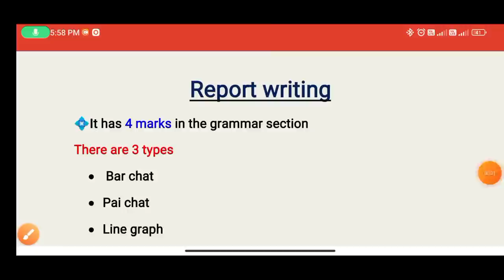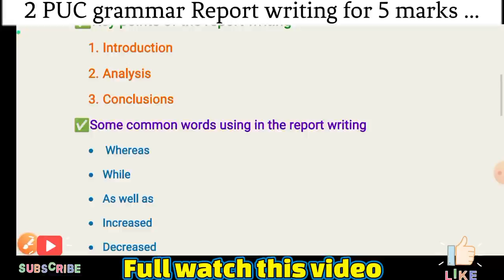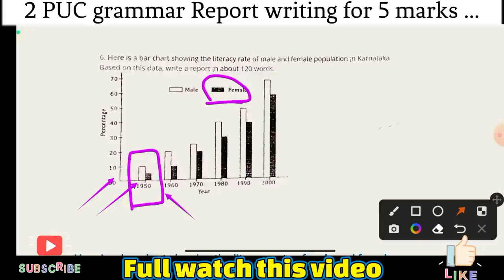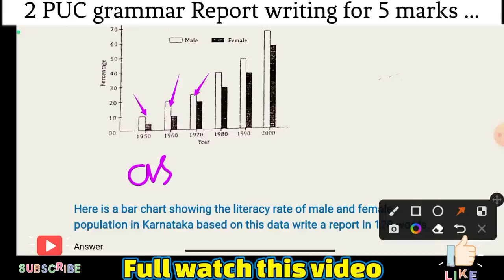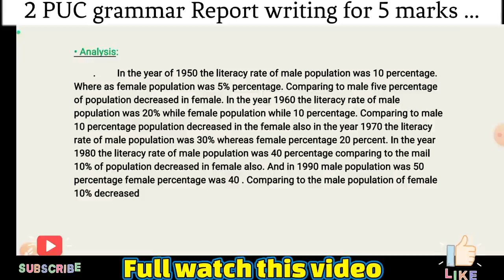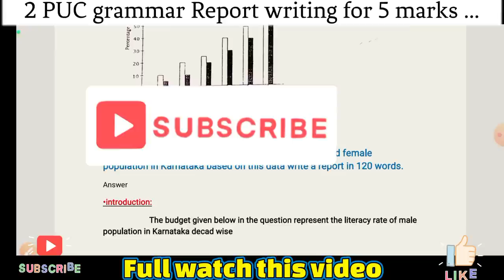2 PUC English grammar Report writing for 5 marks fix question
2 PUC English grammar Report writing for 5 marks fix question || 2 PUC English grammar.
Rahul Bidnal

.2nd PUC English
2nd PUC English
2nd PUC English toppers answer
2nd PUC English 2023
2nd PUC English model question paper 2023
2nd PUC English key answer
2nd PUC English model answer sheet
2nd PUC English Romeo and Juliet
2nd PUC English midterm question paper
2nd PUC English annual question paper
2nd PUC English most important questions 2023
2nd PUC English important questions
2nd PUC English
2nd PUC English grammar
2nd PUC English grammar 2023
2nd PUC English grammar full Kannada explain
2nd PUC English 2023
2nd PUC English mid term question paper
2nd PUC the gardener chapter
2nd PUC classes English
2 PUC English grammar reported speech
2 PUC English passage 10 marks
2 PUC English grammar class 50 marks
2 PUC English grammar Passive voice in Kannada
2 PUC English grammar class linkers
2 PUC English grammar class note making
2 PUC English grammar class Dialogue writing
2 PUC English grammar class letter writing 5 marks
2 PUC English grammar class 2024 in Kannada medium
2 PUC English most important MCQ questions 2024
2 PUC English answer sheet copy 2024
2 PUC English model answer 2024
2 PUC English grammar pronoun 4 marks
2 PUC English grammar class nrh
2 PUC English Romeo Juliet class nrh